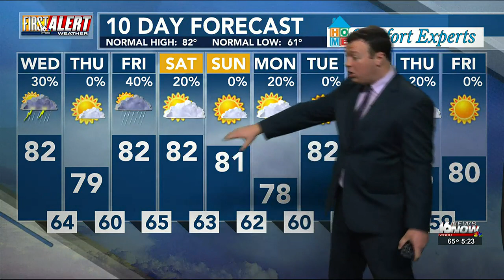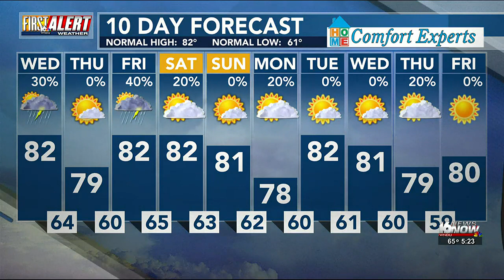First Alert Weather: Rain Chances on the Rise Overnight